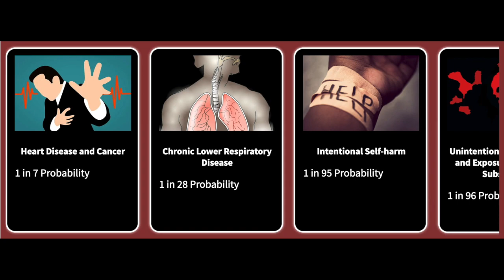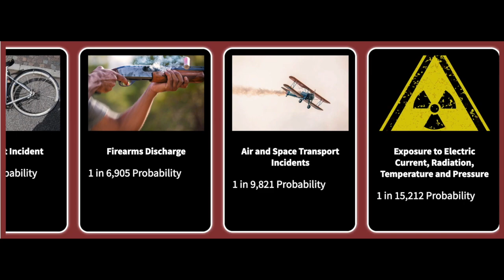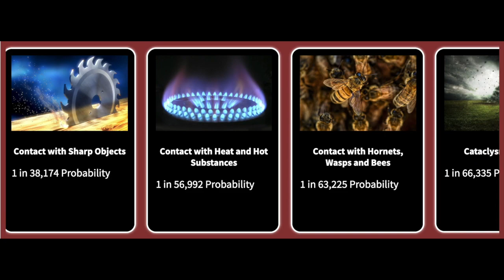Probability Comparison: Death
A probability comparison of 25 different death statistics from most likely to least likely.
DataGeeks is a leading expert in the data collection industry, helping thousands of viewers with learning new information on many different subjects while making it enjoyable. We’re passionate about Data Collection, Probability Collection, and Comparison Collection, and we’re excited to share that knowledge with you.

These links are sites that I have used to help my growth, feel free to check them out. keep in mind that I make a small commission if you do decide to use any of the links.